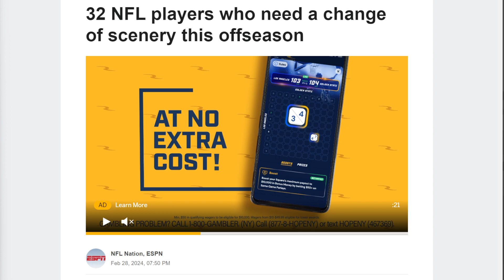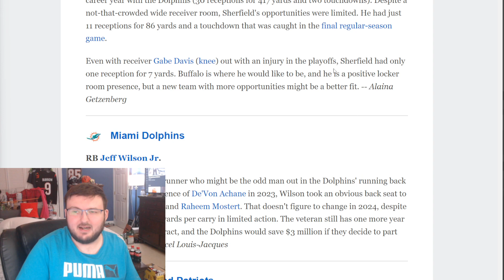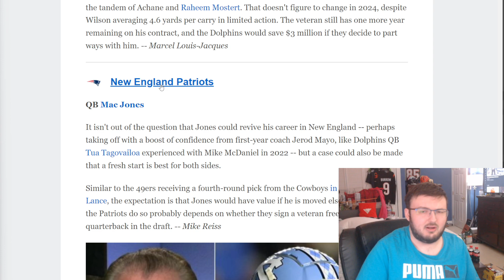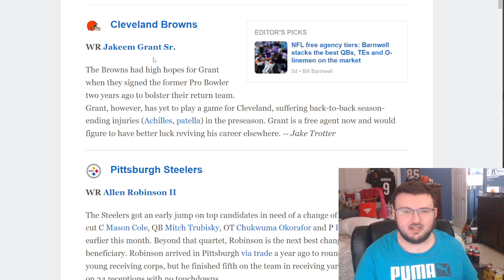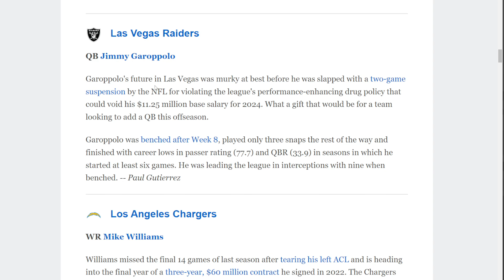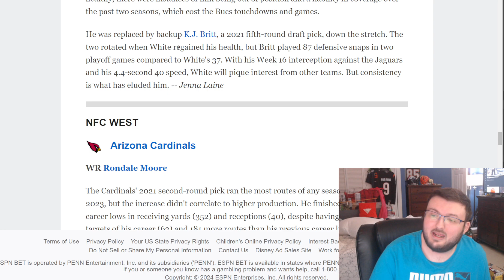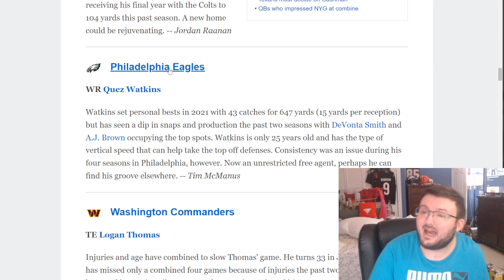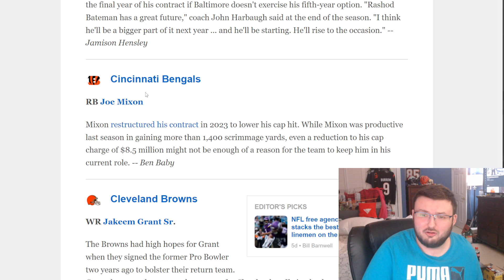BENGALS FAN REACTS TO ESPN LISTING OFF A CINCINNATI BENGALS THAT COULD USE A FRESH START IN 2024!!